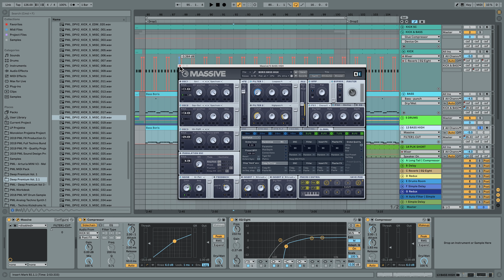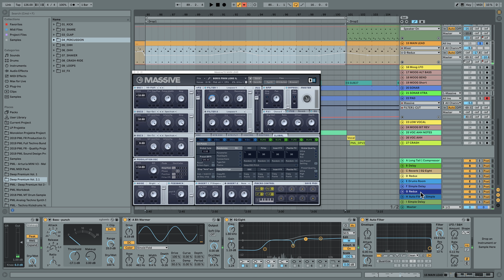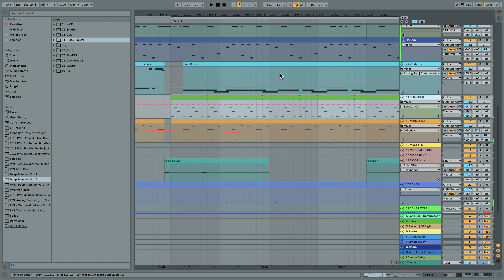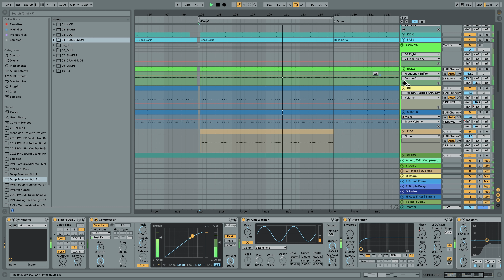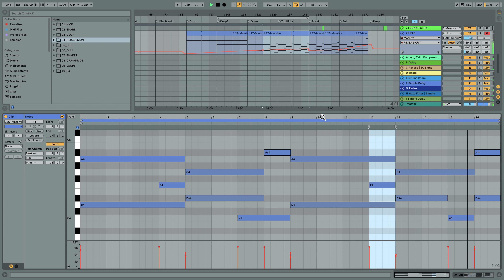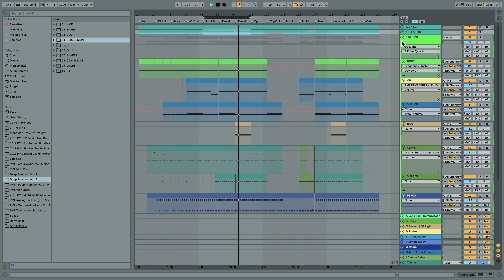Boris Brejcha Style Drop - Techno Tutorial Ableton Live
Boris Brejcha Drop - High Tech Minimal Techno Style, Ableton Live & Massive

★ FILES & SOUND PACKS ★

Start To Finish Course for this complete track (early bird access)

★ LEARN MORE WITH OUR COURSES ★

• Ableton Beginners Courses
• Tracks from Start To Finish
• Harmony, Chords and Melody Courses
• Massive, Serum, Arturia Sound Design Courses
• Mixing & Mastering Courses

★ SOUND PACKS ★

(by getting these sound packs, you are supporting this channel)

★ FOLLOW US ★

★ INSPIRATION ★

Boris Brejcha Purple Noize, Fckng Serious
Tutorial by Francois

We are PML (Production Music Live), two music producers with an insatiable passion for great sound design, audio engineering and electronic music production. We share our knowledge and skills on YouTube and also via in-depth Start-To-Finish production courses on our website.